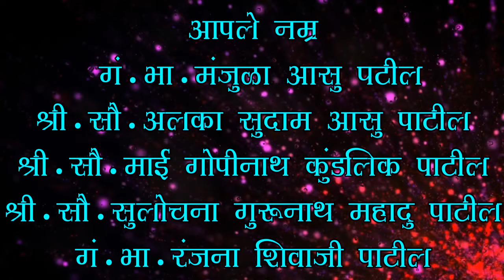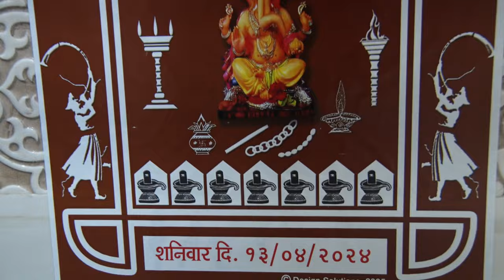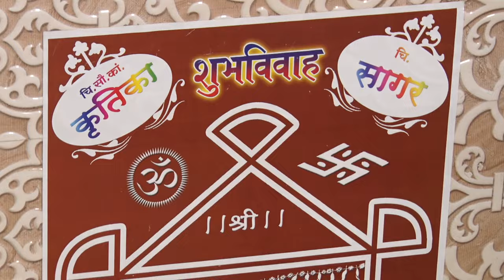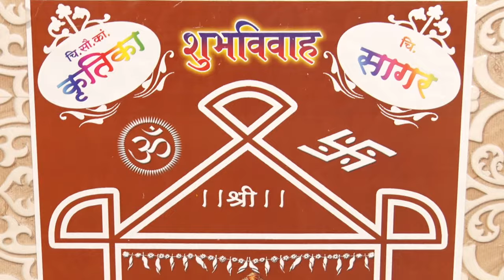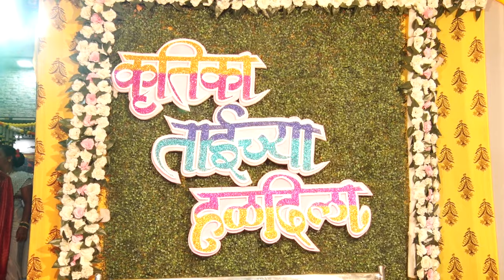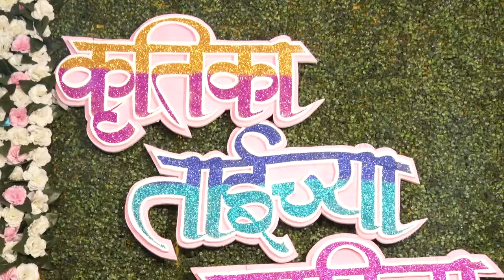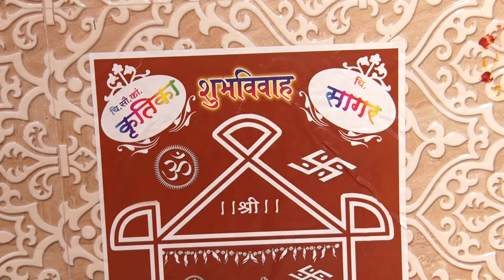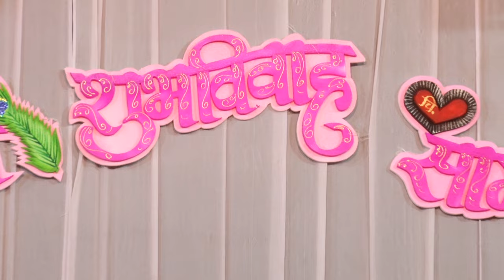krutika & sagar shubhvivah 13 04 2024